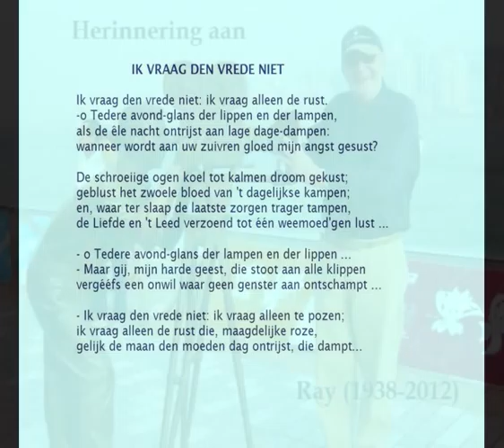Karel Van de Woestijne -- Gedicht: 'Ik vraag den vrede niet' gelezen door Jeanine Schevernels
Het betreft Ray, met zijn YT-naam 'rayvanangeltjes1'.

Ray was een trouwe bezoeker van mijn YT-kanaal en had vaak lovende woorden over voor mijn bijdragen, of het nu gedichten waren die ik zelf had ingelezen of opnames van voordrachtkunstenaars van jaren geleden. Hij verspreidde mijn uploads ook regelmatig via zijn blog. Ray was dan ook een bewonderaar van mooie muziek maar ook van onze Nederlandse dichtkunst. Hij hield vooral veel van de stem van actrice Jeanine Schevernels met wie hij in de jaren vijftig nog samen op het conservatorium was. Het lot wil dat ik wel wat oude opnames in mijn archief heb van Jeanine Schevernels, die hij de mooiste voordrachtstem van Vlaanderen vond. Die opnames vonden ook veelal hun weg naar YouTube via mijn kanaal. Ray was daar altijd mee opgetogen.

Het is dan ook ter nagedachtenis van Ray dat ik deze upload op YouTube zet met een gedicht van Karel Van de Woestijne gebracht door diezefde Jeanine Schevernels in een opname uit 1968.

Hij ruste in vrede.